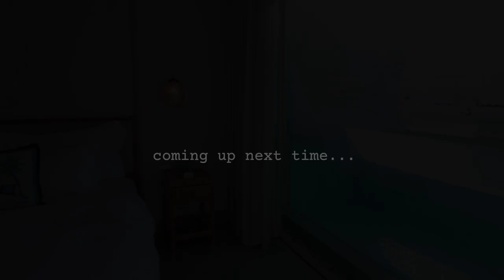Swimming with ELEPHANTS in a THAI JUNGLE (incredible) 🇹🇭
After arriving at Chai Lai Orchid Elephant Sanctuary yesterday, we had an even more amazing day lined up for day 2.

I was completely surprised by this and had no idea we were doing it - but I got to have a personal, intimate jungle trek with just myself, Michael, and 2 beautiful Asian Elephants and their trainers.

We spent the day trekking through the mountains of Mae Rim with Ronaldo, aged 3, and Lesu, an older elephant (who is pregnant!) as they grazed the mountainside looking for food, and getting their daily exercise. Elephants love to trek free in the jungle and just eat what they come across, and Tiger (our head elephant mahout/trainer) and his team make sure the elephants are enriched by being able to do this.

We stopped off quickly at a Karen Hill Tribe lookout, and met the family of our head trainer and guide, buying some handmade items in the process, before climbing down to a waterfall to swim with the elephants in the freezing water, as it’s currently winter in Northern Thailand.

We then returned to the Elephant Sanctuary for a traditional Thai lunch.

I can’t put into words how amazing this experience is - spending time with rescued elephants and helping contribute to their growth and development, whilst being one with nature in such a beautiful environment. If you visit northern Thailand, you HAVE to spend time at Chai Lai Orchid - make sure you book in, and ask for Tiger as your guide - tell him Josie and Michael say hi!

SAY HI!

2nd Microphone
2nd Tripod